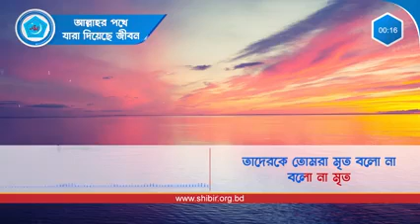আল্লাহর পথে যারা দিয়েছে জীবনতাদেরকে তোমরা মৃত বলো না, বলো না মৃতওরা আছে চেতনায় আমাদেরওরা আছে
আল্লাহর পথে যারা দিয়েছে জীবন
তাদেরকে তোমরা মৃত বলো না, বলো না মৃত

ওরা আছে চেতনায় আমাদের
ওরা আছে প্রেরণায় আমাদের ওরা আছে সংগ্রাম সাধনায় দুর্বার দুর্জয় অপরাজিত। তাদেরকে তোমরা মৃত বলো না, বলো না মৃত

ওরা আছে অলখে আমাদের
ওরা আছে পলকে আমাদের ওরা আছে মিছিলে মিছিলে চিরদিন চিরচেনা পরিচিত। তাদেরকে তোমরা মৃত বলো না, বলো না মৃত

ওরা আছে সাহসে আমাদের
ওরা আছে সম্মুখে আমাদের ওরা হলো সেনানী জীবনের সংগ্রামী পতাকা উচ্চকিত। তাদেরকে তোমরা মৃত বলো না, বলো না মৃত।